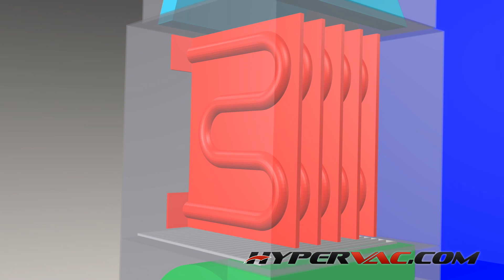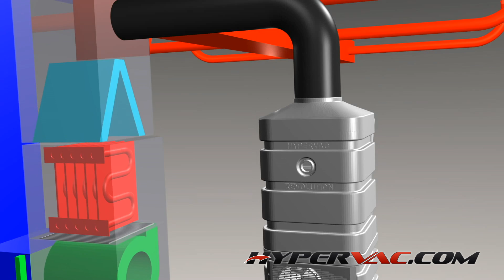1.0 - HVAC SYSTEM OVERVIEW (Hypervac Duct Cleaning - Basic Training Series)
[2012] Hypervac Technologies, the worlds leader in duct cleaning equipment.

This is episode 1 of 12 in our basic duct cleaning video series. This video details a typical HVAC system found in a two story home. It explains the basic operation of a forced air heating and air conditioning system.

Hypervac's new Knowledge Center can be found at hypervac.com. Here you will find a collection of detailed videos highlighting the industry's most common approaches to HVAC cleaning, furnace cleaning, duct cleaning, A/C cleaning and equipment reviews.